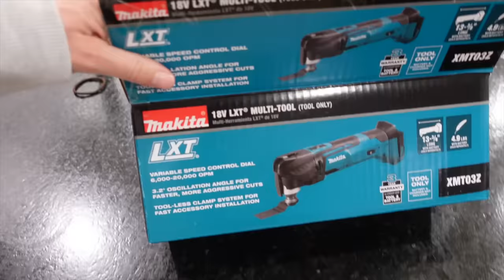I got in a fight